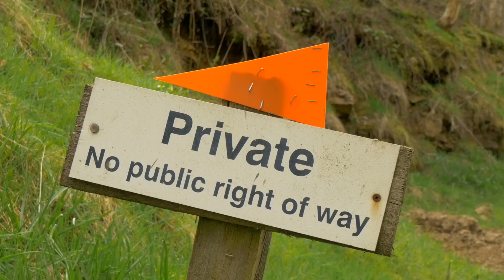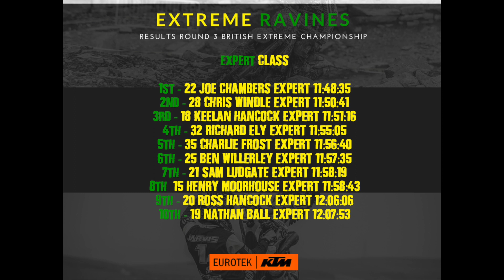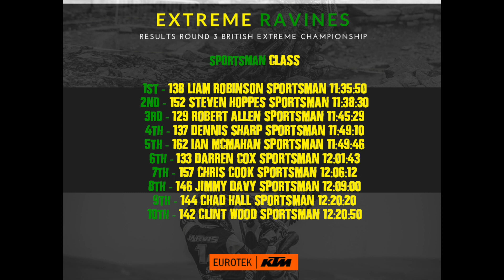Dirt Bike Action Extreme Ravines Hard Enduro Race uk 2016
Round 3 of the British Extreme Enduro Championship Extreme Ravines Helmsley North Yorkshire UK 2016